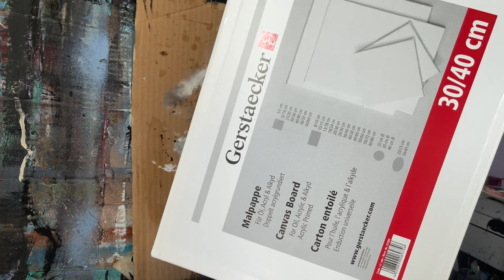Comment peindre un portrait à l’encre de Chine et acrylique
Tutoriel de peinture sans modèle ou comment peindre un portrait a l’encre de Chine et encre acrylique facilement et rapidement.